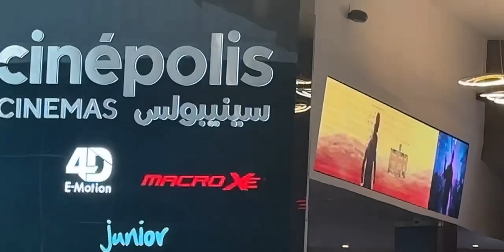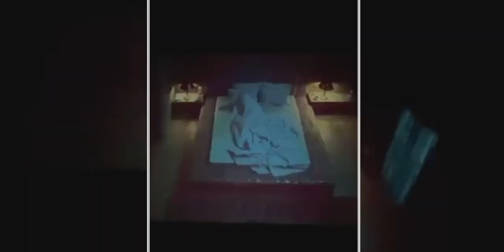Teri baaton mein aisa uljha jiyaa movie date